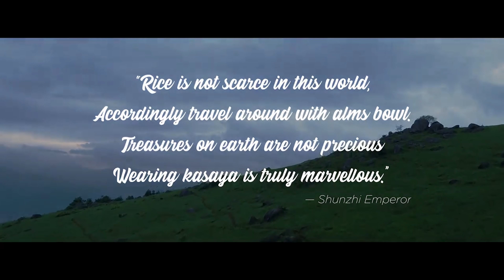Alms Bowl Across The World | Ba Vang Pagoda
Through the centuries, alms round has always been a precious tradition and well preserved in many Buddhist countries. In Vietnam, this beautiful practice is inherited by Monks of Ba Vang Pagoda. Alms round is a righteous Dharma practice, which benefits not only alms-receivers but also all other sentient beings.
Let us enjoy those sacred moments during the Alms Round in the video below.